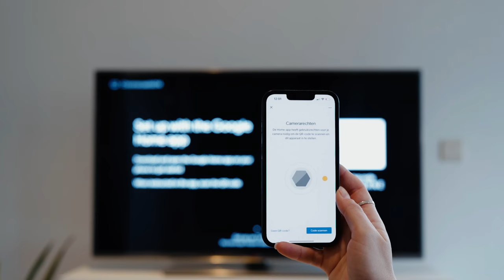Streamen zonder tv-decoder in 4 stappen | Tutorial | Mobile Vikings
Ben je ook van plan om je tv-decoder buiten te zwieren en zo heel wat te besparen? In deze video geven we je de 4 stappen om van traditioneel tv-kijken naar streamen te gaan.

Chapters:
00:00 Intro
00:04 Stap 1: Zwier je tv-decoder buiten
00:07 Stap 2: Maak je tv smart met een Chromecast
00:12 Stap 3: Installeer je Chromecast
00:27 Stap 4: Voeg je favoriete zenders toe
00:35 Kijk je programma's on demand
00:39 Kijk live
00:52 Zo simpel is't!